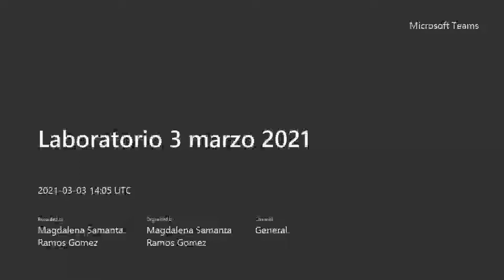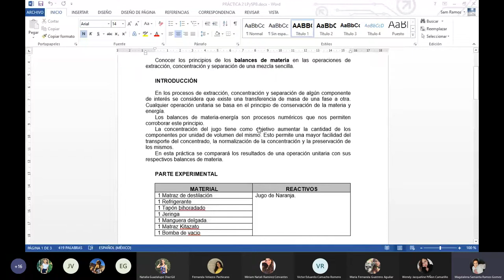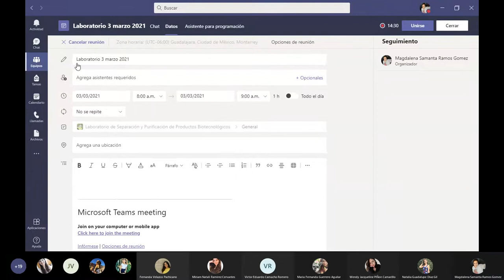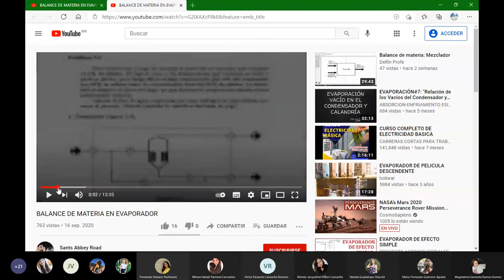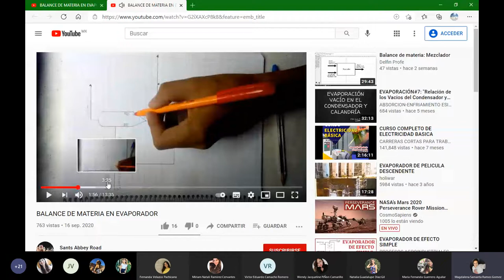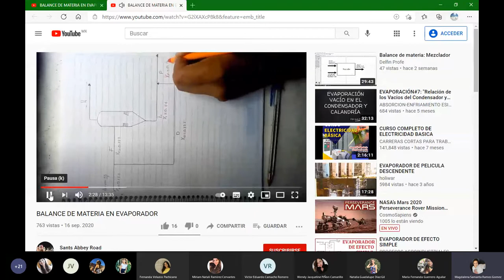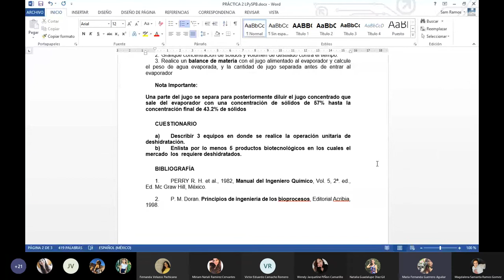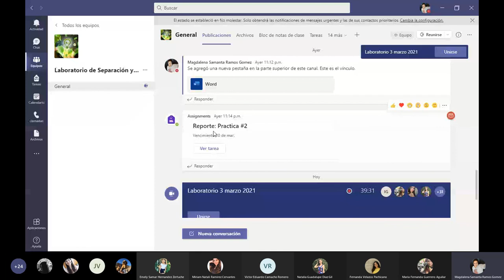Lab de Separación y Purificación de Productos Biotecnológicos Clase 3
Miércoles 3 marzo de 2021